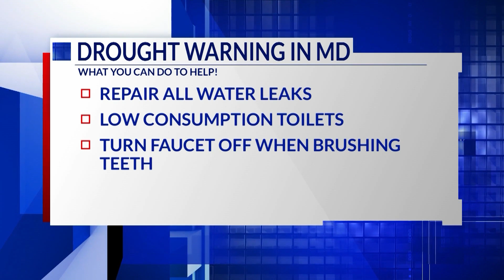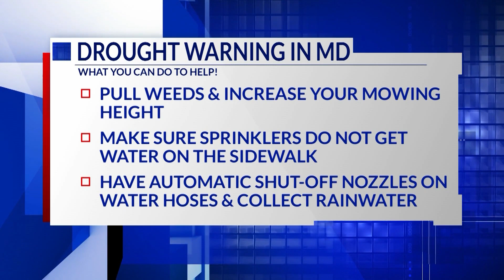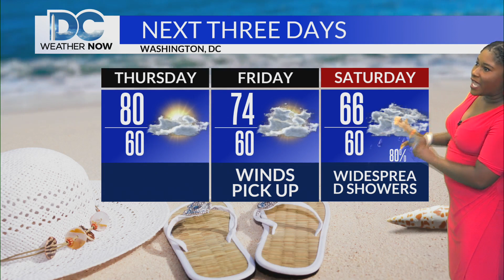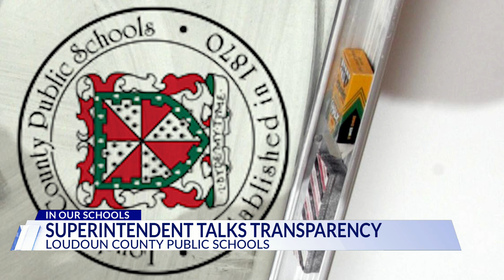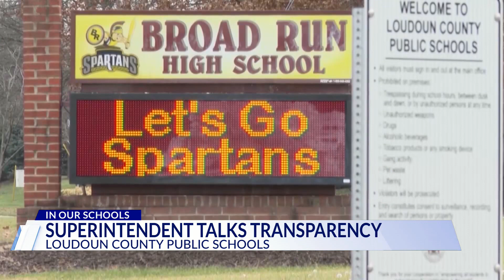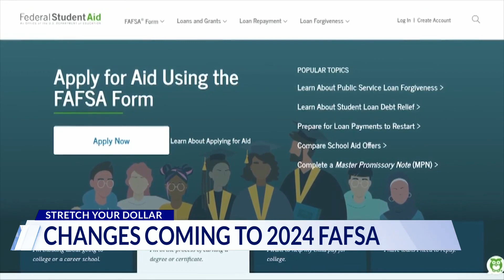Top Stories from DC News Now at noon on September 21, 2023